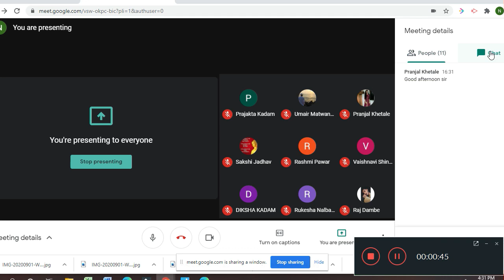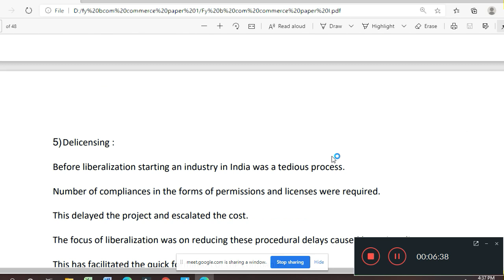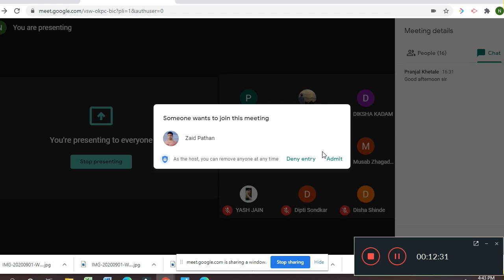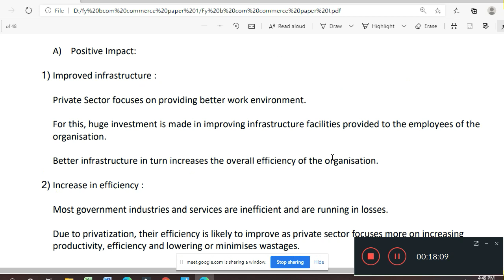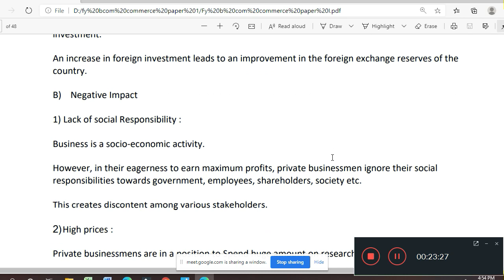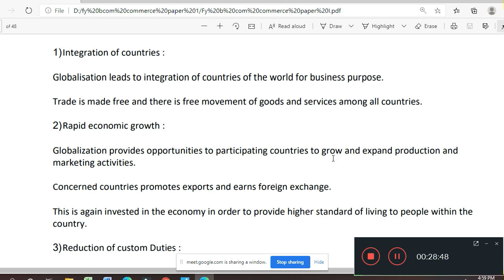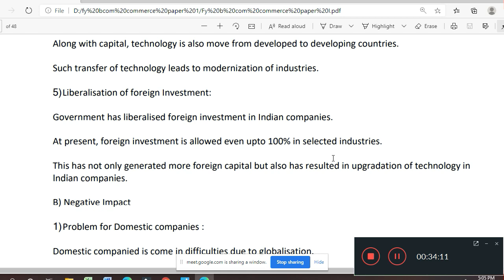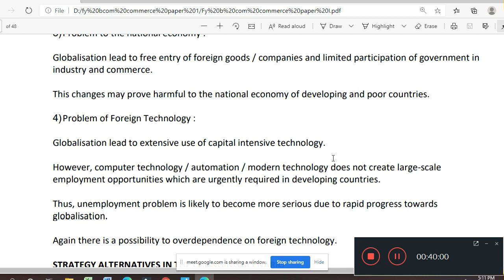Fy B Com Comm Paper Lecture 7